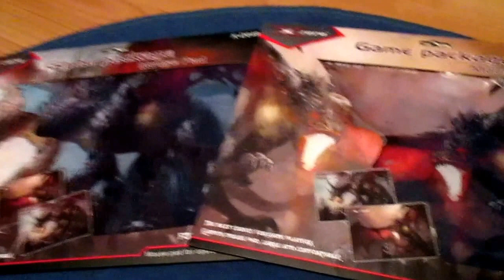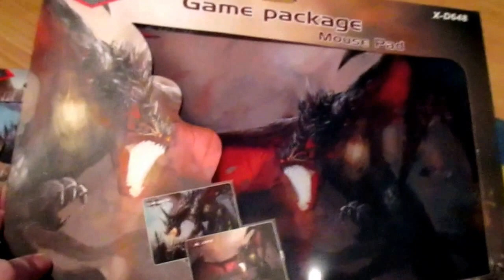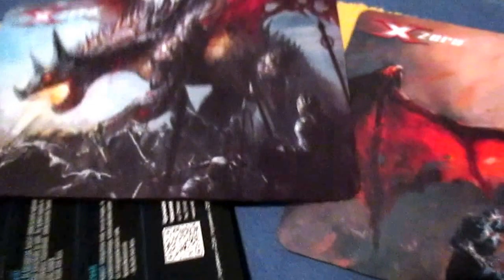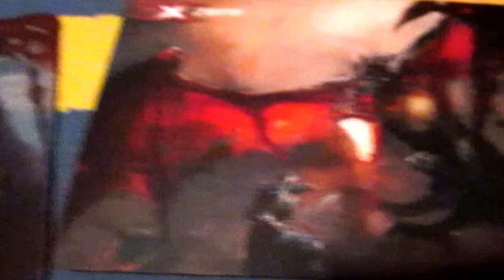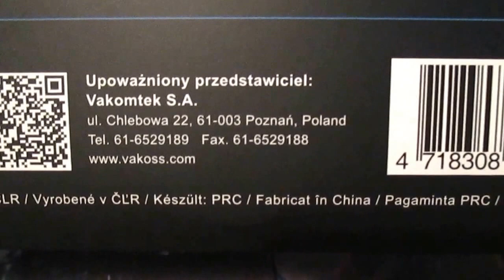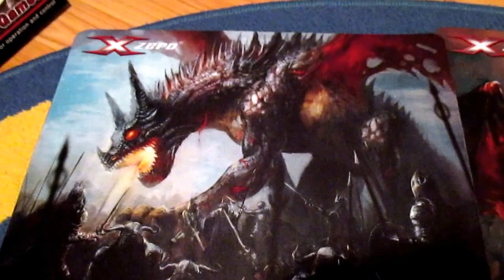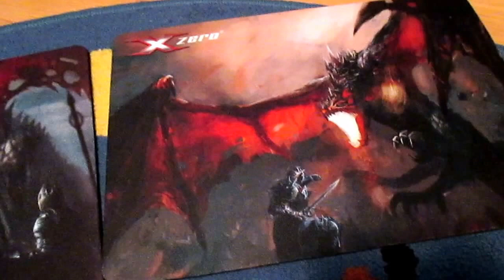Mouse Pad Vakoss X-D648, X-D649 Unboxing [RO]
Salutare tuturor !

Rayne CoZZo aici pentru voi :)

Astazi am pregatit pentru voi un UNBOXING la   2 produse  de la  Vakoss si anume  Vakoss X-D648, X-D649
Super calitative ! Enjoy !

Un mouse pad accesibil ca si pret cu un artwork de exceptie - Un produs demn de colectie !

--- Va multumesc foarte mult pentru suport ! ---